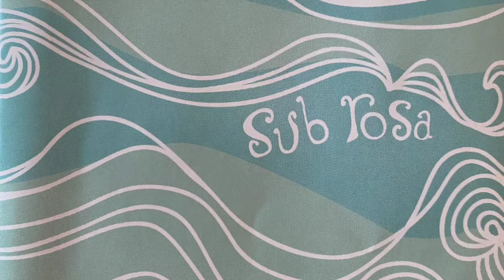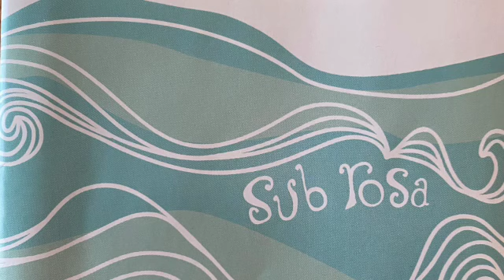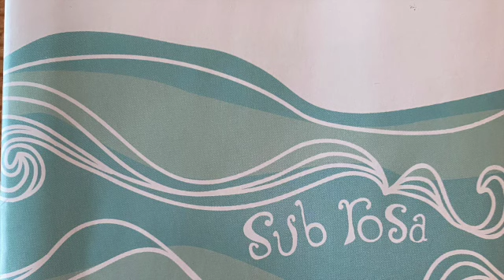Sub Rosa. Across the Street.